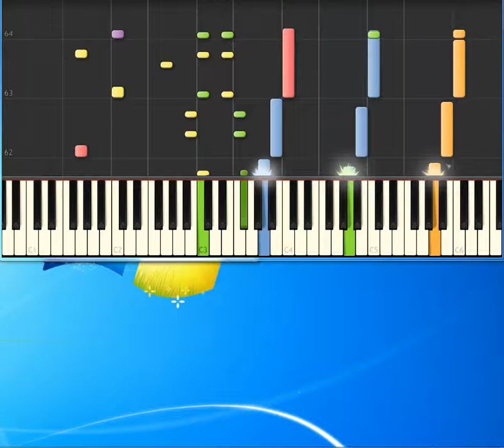take me out to the ball game karaoke songs NifterDotCom [Piano tutorial by Synthesia]